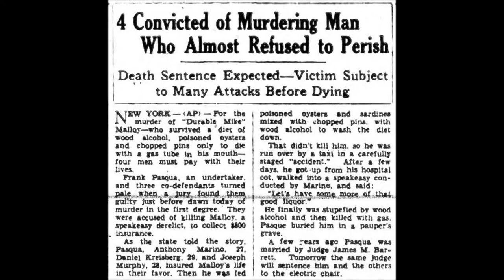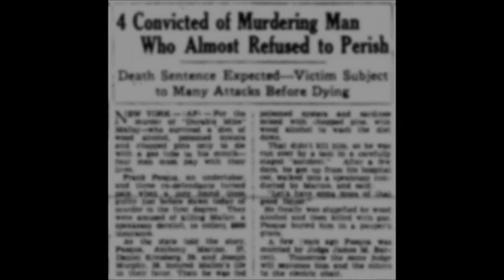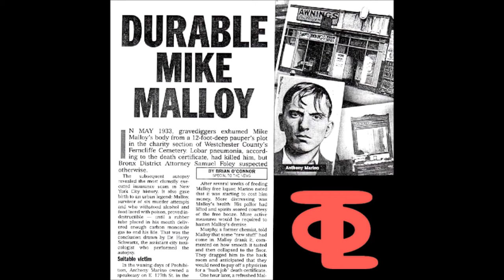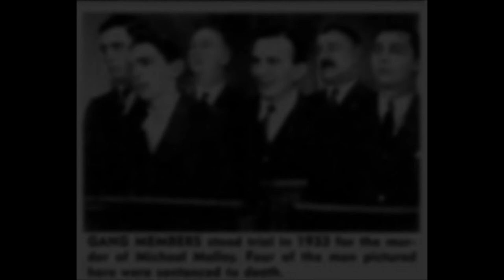TOL - THE BALLAD OF DURABLE MIKE MALLOY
Ballad of the true story, set in prohibition-era New York about the man who wouldn't die.
(by David Talbot) @tolonthetelly3126